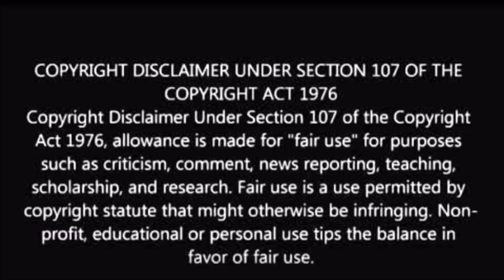Nicki Minaj's WAX FIGURE GONE WRONG😲|Madam Tussaud under pressure|Barbs not happy?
HEY GUYS‼️🦋

What do you think about this wax figure? 🥴

-SC@Perfectly_Plain

Request a video below!

Need promo? Shoot me a DM on IG for affordable rates🙌🏾‼️